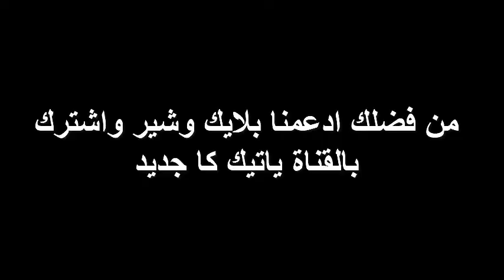جديد يحدث بالرياض- السعودية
جديد التكنولوجيا
طيش عيال ,العاب سحرية وافكار
معلومات تهمك للفائدة العامة  وكل مهم وجديد في جميع مجالات الحياة العامة والعلوم والتجنولوجيا واحدث التطوات والاحداث الجديدة دائما معنا هنا